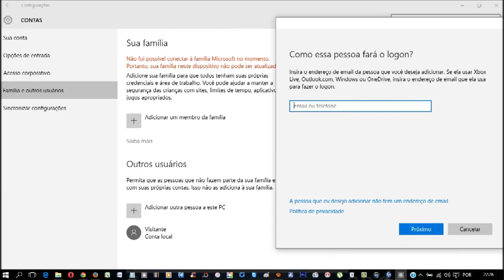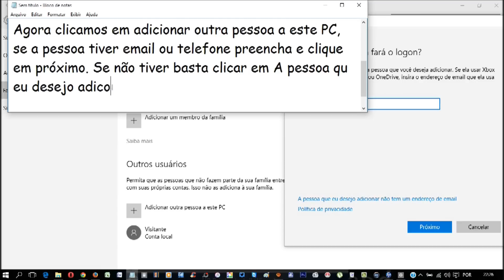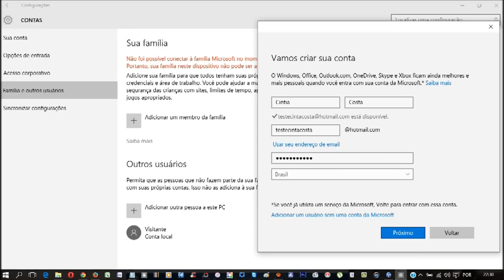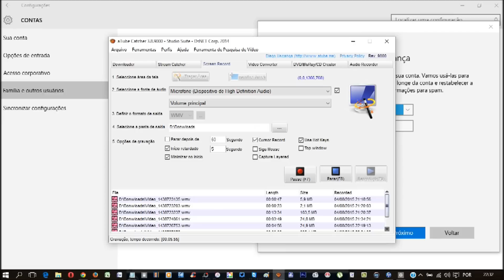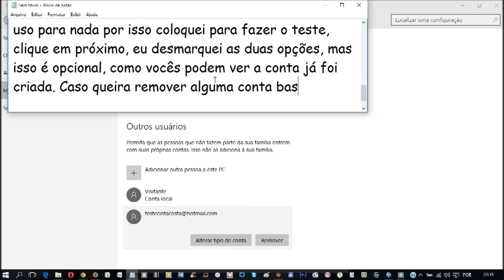COMO CRIAR CONTA DE VISITANTE Windows10 ♡ ♥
Windows 10 Como Adicionar conta de visitante

Olá hoje vou mostrar com criar uma conta de visitante no PC com Windows 10. Vamos no menu iniciar e configurações, contas e família e outros usuários. Agora clicamos em adicionar outra pessoa a este PC, se a pessoa tiver email ou telefone preencha e clique em próximo. Se não tiver basta clicar em A pessoa que eu desejo adicionar não tem um endereço de email e preencher todos os dados e clicar em próximo. Se não quiser criar um email basta clicar em Adicionar um usuário sem uma conta Microsoft pode colocar senha se caso você quiser e clicar em avançar.
Vou tentar criar uma conta para ver como funciona. Preencha o nome, sobrenome, crie um nome para o email e senha e clique em próximo, esse telefone não uso para nada por isso coloquei para fazer o teste, clique em próximo, eu desmarquei as duas opções, mas isso é opcional, como vocês podem ver a conta já foi criada. Caso queira remover alguma conta basta selecionar a conta e clicar em remover, e clicar em excluir conta e dados.

Obs. Na hora de excluir a conta de visitante entre no Menu Iniciar -
Painel de Controle - Contas de Usuário - Contas de Usuário - Gerenciar Contas e Excluir.